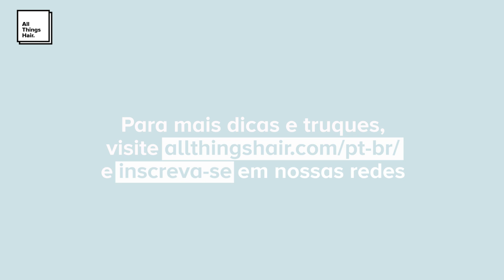Tire suas dúvidas sobre cabelo com nossa hairstylist Virgínia Barbosa!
O universo dos cabelos é recheado de informações - e não é raro nos depararmos com várias questões relacionadas ao tema, não é mesmo?

Pensando nisso, Virgínia Barbosa, hairstylist do All Things Hair, criou este vídeo para tirar diversas dúvidas sobre cabelo, enviadas pela nossa equipe. Como dar volume ao cabelo? E qual é o melhor truque para disfarçar pontas duplas? Assista já e encontre respostas para essas e outras perguntas!

SOBRE ALL THINGS HAIR BRASIL:
All Things Hair é o site de dicas e inspiração dos especialistas em cabelo da Unilever.
O melhor lugar para encontrar os melhores estilos, cuidados e produtos e ficar por dentro das últimas tendências.